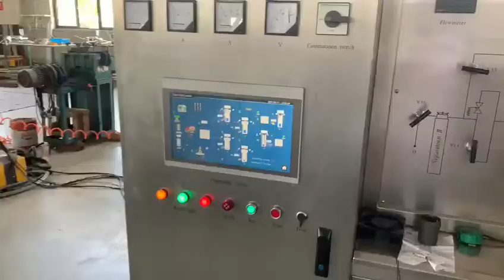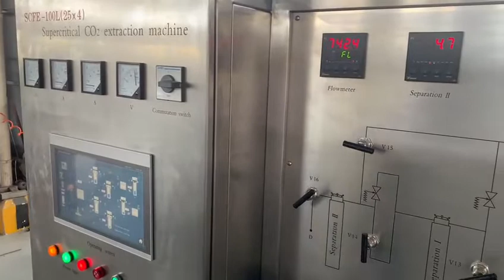Supercritical Co2 Fliud Essential Oil Extraction From Lotus Leaf Powder